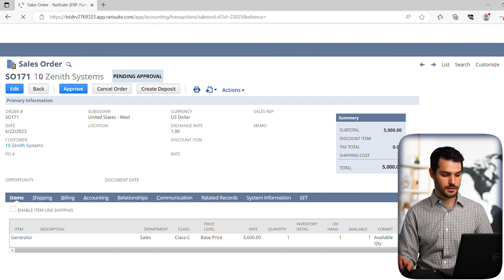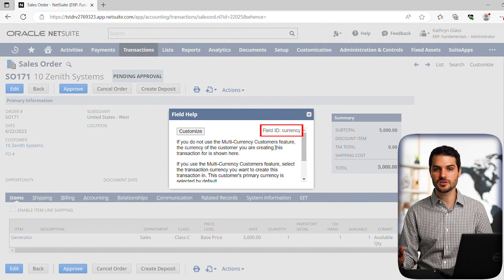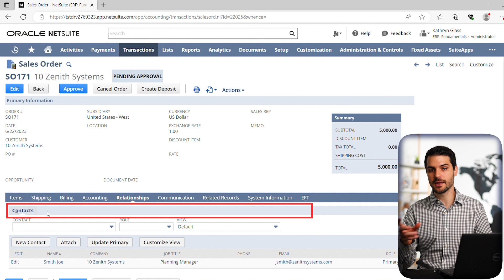NetSuite Field Level Help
In this video, we take a look at Field Level Help and how it can be used within NetSuite.

These videos are part of a series of NetSuite courses, which you can access

Intro - 00:00
Record Field Help - 00:18
Filling in Field Help - 01:40
Non-Field Level Help - 02:25
Outro - 02:55